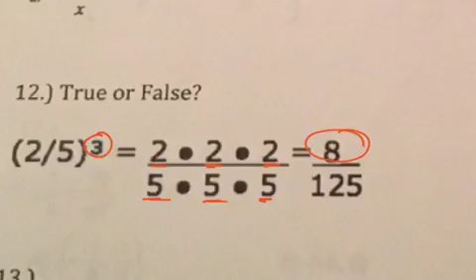Pre final 12